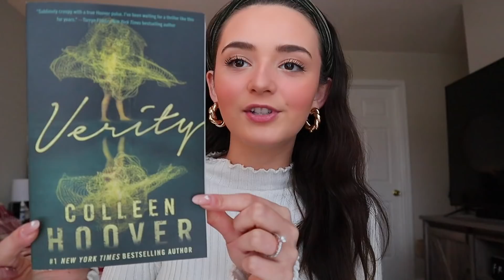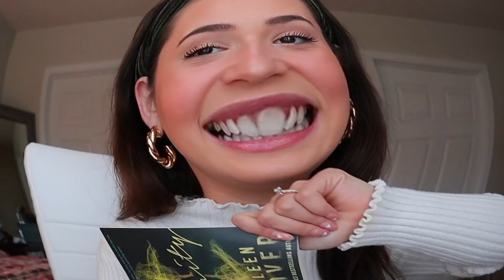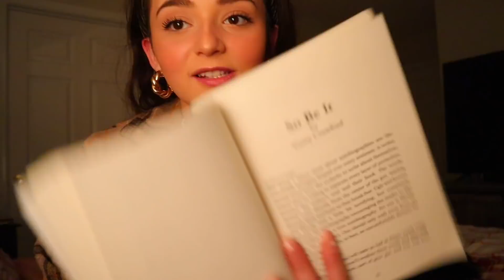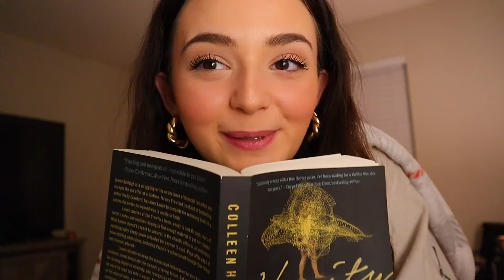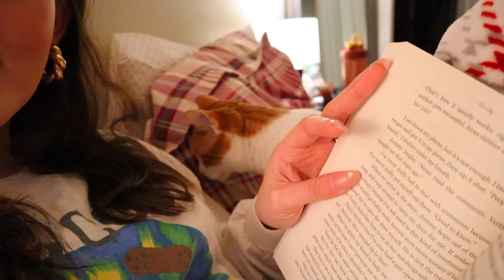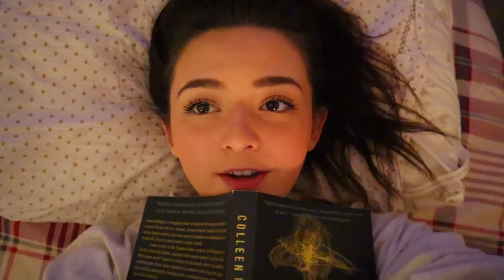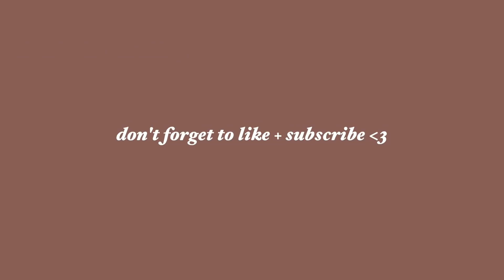READING VLOG 💫 finally reading colleen hoover’s romance thriller “verity” + review! *spoiler free*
w h a t ' s   t h i s   v i d e o   a b o u t? - READING VLOG 💫 finally reading colleen hoover’s romance thriller “verity” + review!